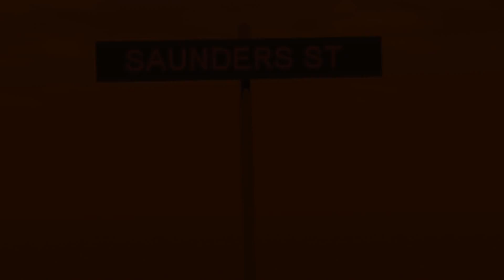Saunders Street Archives - Reality Show by William Saunders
Originally released 2006. Remastered 4/18/2016